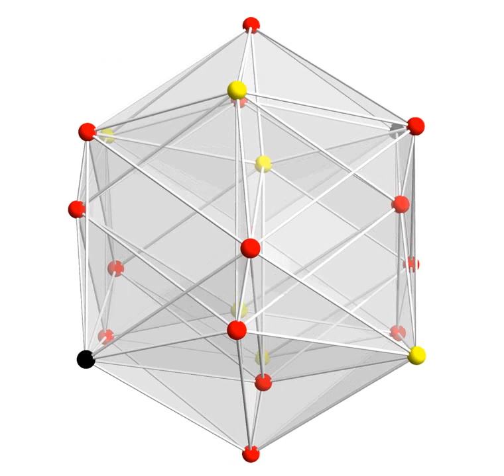24-cell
audio from Audubon Society, Yellow Warbler bird call if memory serves.